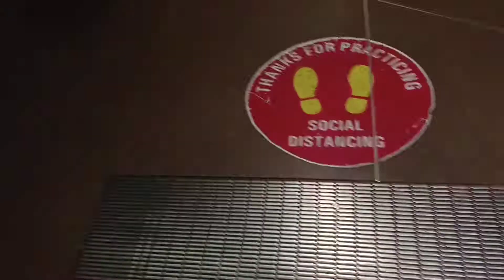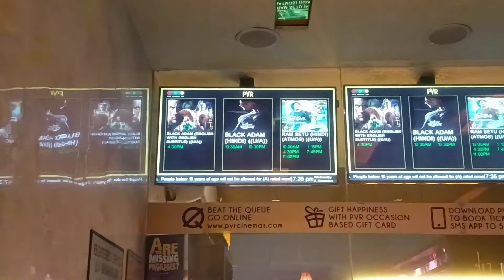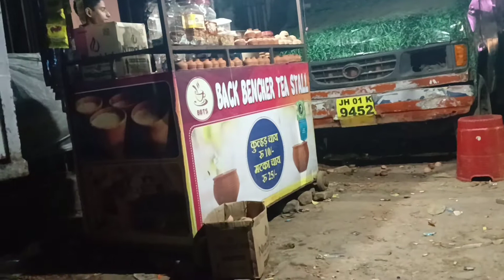Nucleus mall Ranchi || vboy rohan